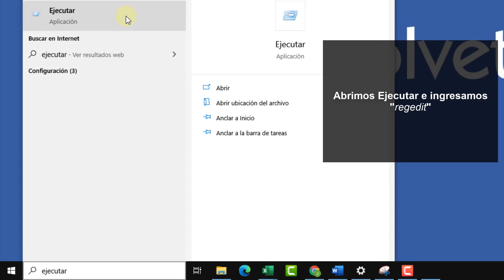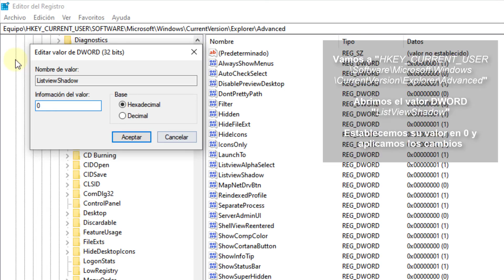🤙🏽 Quitar sombra texto iconos Escritorio Windows 10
Videotutorial de Solvetic para saber quitar la sombra de texto de los iconos situados en el escritorio de Windows 10 ⭐ 𝗧𝗨𝗧𝗢𝗥𝗜𝗔𝗟 𝗖𝗢𝗠𝗣𝗟𝗘𝗧𝗢

En este vídeo te enseñamos cómo puedes eliminar o quitar el sombreado de los iconos del escritorio de tu PC Windows 10.

 》CAPÍTULOS《

1. 00:00 Introducción

2. 00:15 Quitar sombra del texto de iconos en escritorio de forma gráfica

3. 00:43 Quitar sombra del texto de iconos en escritorio desde el editor de registros